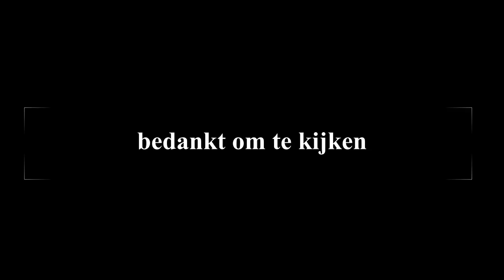met me broer naar de winkel